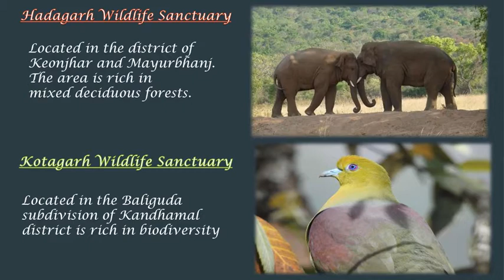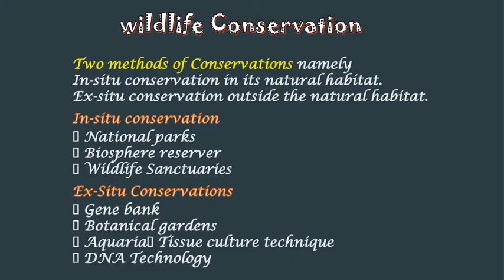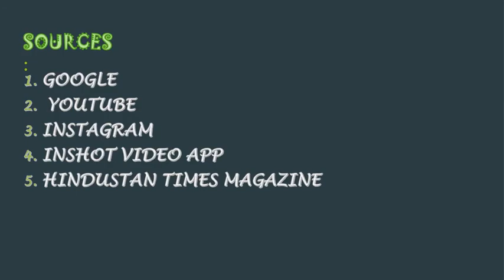Art Integrated Project Wild Life Of Odisha